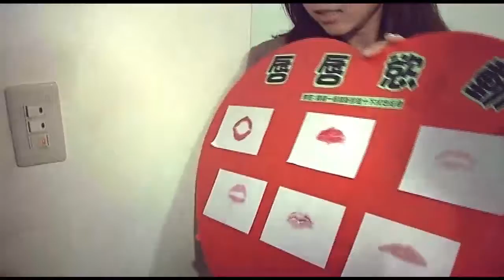婚禮錄影 | 冠霖。秀妮 - 牽阮的手 (汐止。好料理) 婚禮紀錄 婚禮攝影